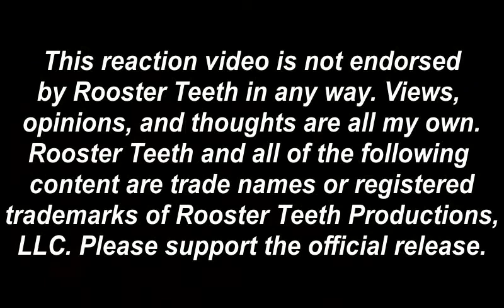Wolf Watches...RvB S15 E13: Blue Vs Red Part 2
Project Freelance appears for a violent game of Capture the Flag and we discover the reason behind our villain's desire for vengeance.